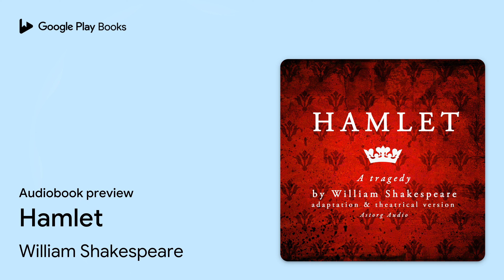Hamlet by William Shakespeare · Audiobook preview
Hamlet
Authored by William Shakespeare
Narrated by Various

0:00 Intro
0:03
3:57
5:32 Outro

BOOK DESCRIPTION

The Tragedy of Hamlet, Prince of Denmark, is a tragedy by William Shakespeare. Set in the Kingdom of Denmark, the play dramatises the revenge Prince Hamlet is instructed to exact on his uncle Claudius. Claudius had murdered his own brother, Hamlet's father King Hamlet, and subsequently seized the throne, marrying his deceased brother's widow, Hamlet's mother Gertrude. Hamlet is Shakespeare's longest play and among the most powerful and influential tragedies in English literature, with a story capable of "seemingly endless retelling and adaptation by others." The play seems to have been one of Shakespeare's most popular works during his lifetime and still ranks among his most-performed. It has inspired writers from Goethe and Dickens to Joyce and Murdoch, and has been described as "the world's most filmed story after Cinderella".The protagonist of Hamlet is Prince Hamlet of Denmark, son of the recently deceased King Hamlet, and nephew of King Claudius, his father's brother and successor. Claudius hastily married King Hamlet's widow, Gertrude, Hamlet's mother, and took the throne for himself. Denmark has a long-standing feud with neighboring Norway, which culminated when King Hamlet slew King Fortinbras of Norway in a climactic battle years ago. Although Denmark defeated Norway, and the Norwegian throne fell to King Fortinbras's infirm brother, Denmark fears that an invasion led by the dead Norwegian king's son, Prince Fortinbras, is imminent. The play opens on a cold night on the ramparts of Elsinore, the Danish royal castle. The sentries Bernardo and Marcellus and Hamlet's friend Horatio encounter a ghost that looks like the late King Hamlet. They vow to tell Prince Hamlet what they have witnessed.

AUDIOBOOK DETAILS

Language: English
Publisher: Astorg Audio
Published on: April 1, 2022
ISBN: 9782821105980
Duration: 0 hr, 55 min
Genres: Drama / General